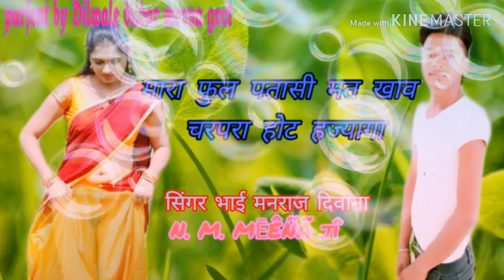मारा फुल पतासी मत खाव चरपरा होट हज्यागा सिंगर भाई जालम मीणा कनकटा मनराज मीणा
हमारे चैनल को लाईक एण्ड सब्सकराईबर जरूर करें और घंटी🔔🔔 को जरूर दबाये ताकि हमारे गीत आप सभी तक पहुँच जाये धन्यवाद देता हूँ